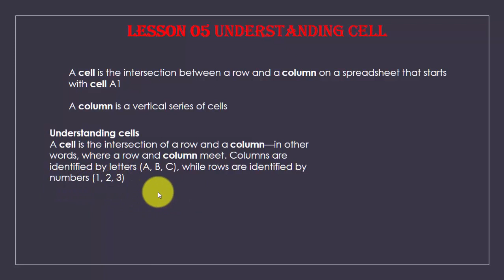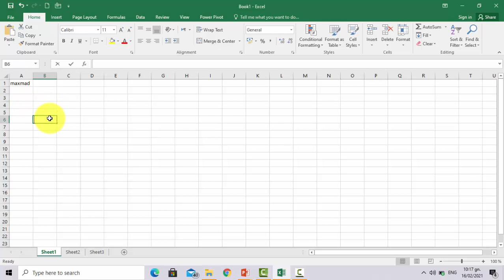lesson 05 Understanding Cell Microsoft Excel